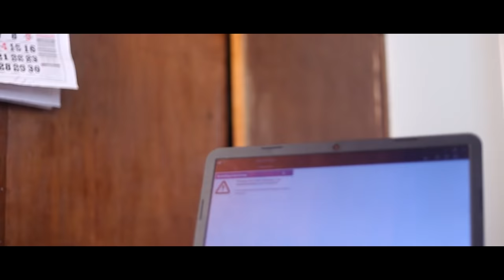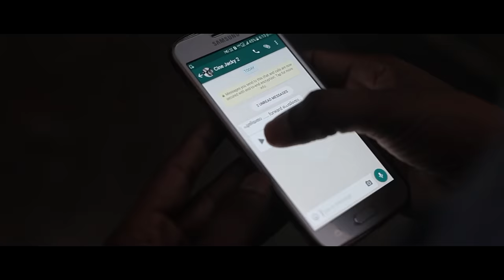Oru Onnonara Kambi Malayalam Short Film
Presenting Oru Onnonara Kambi Malayalam Short Film